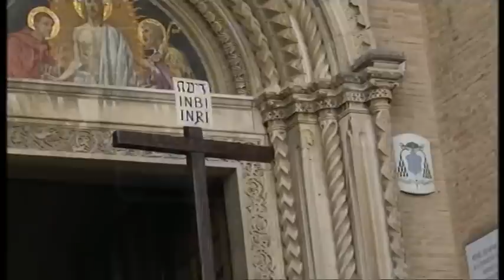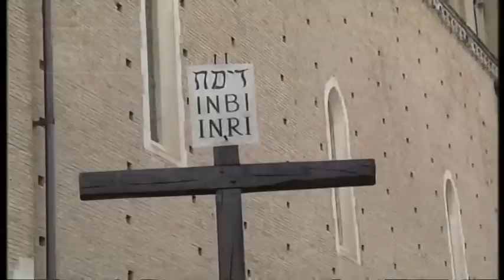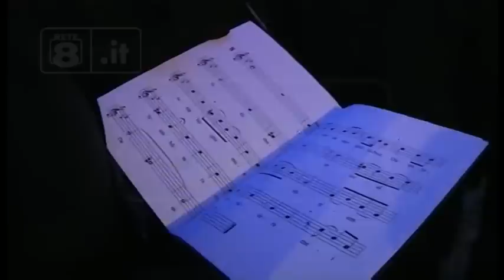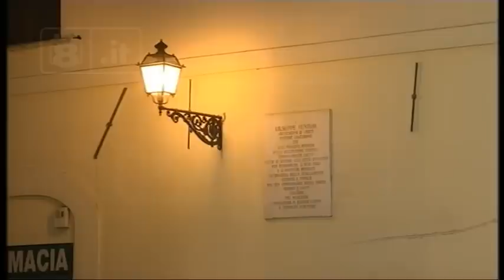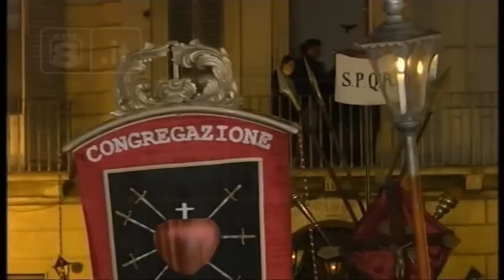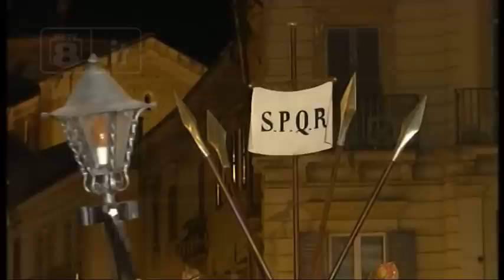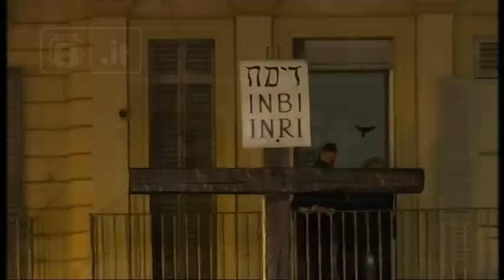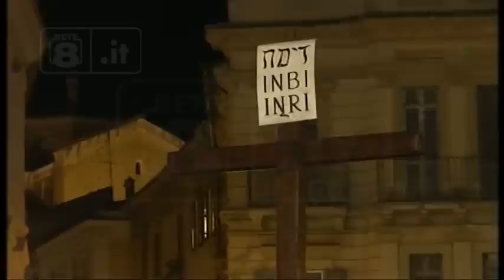CHIETI - PROCESSIONE DEL CRISTO MORTO